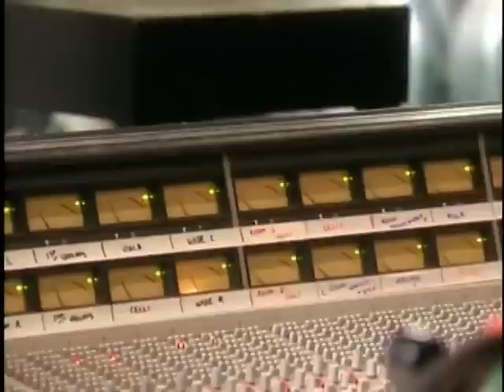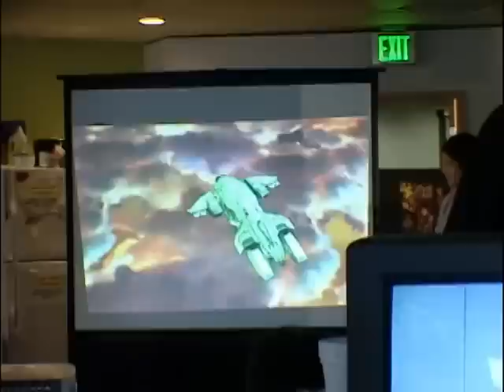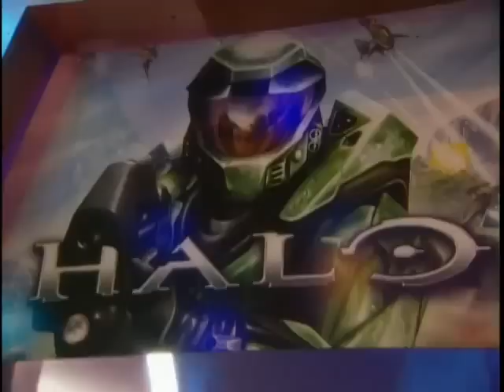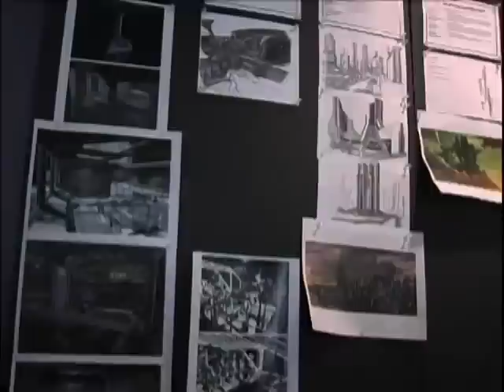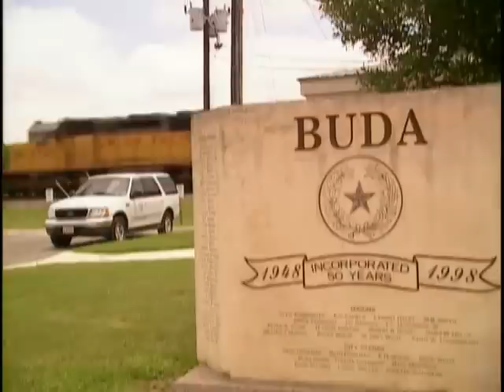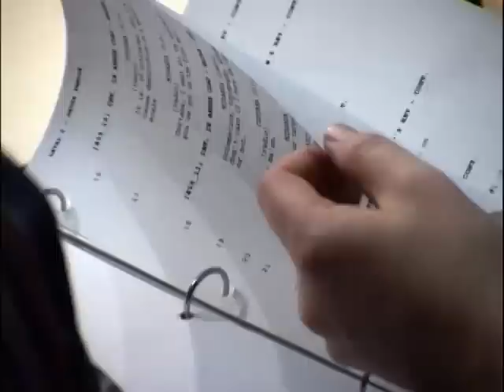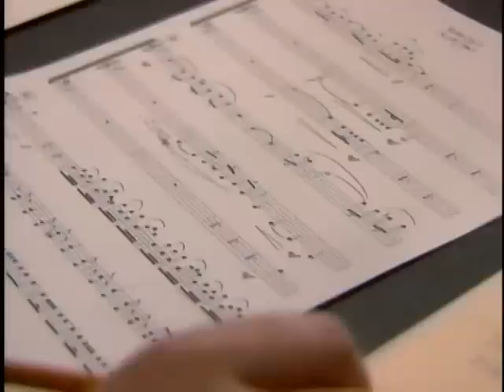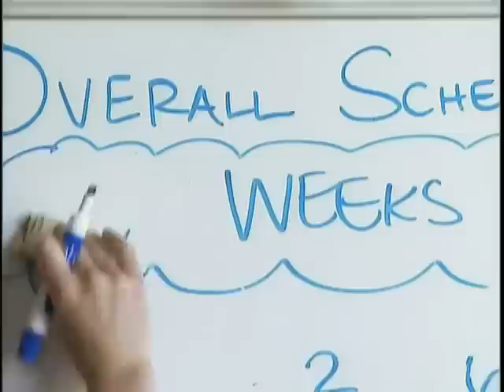Halo 2: Making of Halo 2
Das Making of zu Halo 2 in seiner vollen Länge.